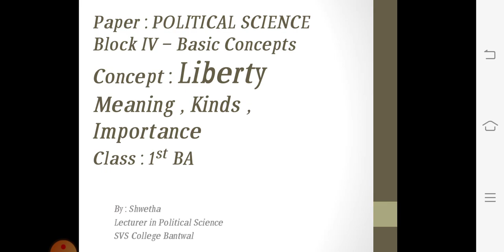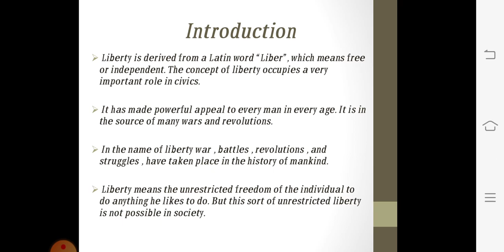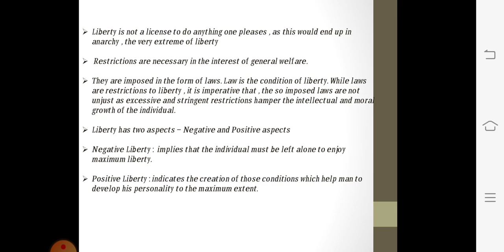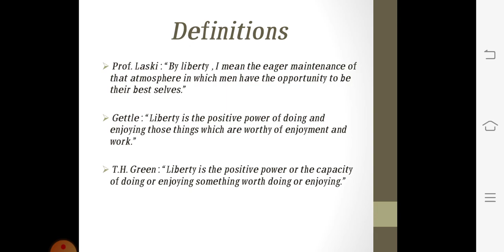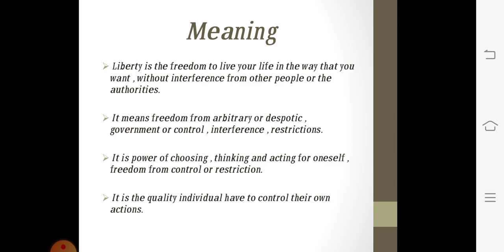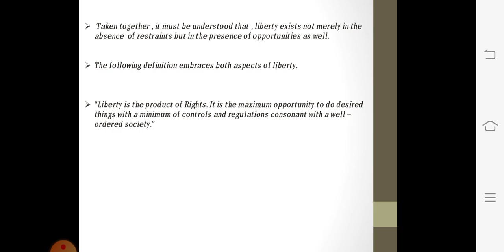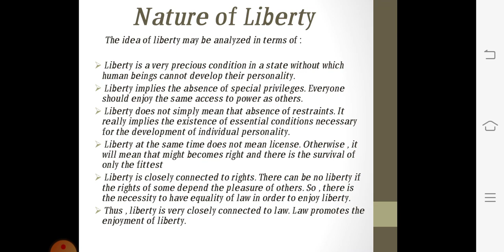I BA Political Science Liberty Part 1